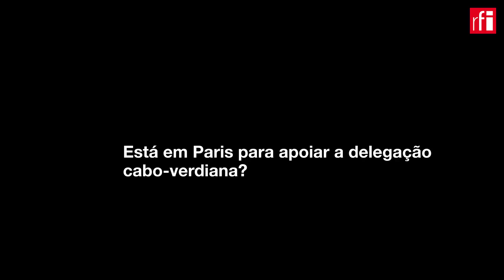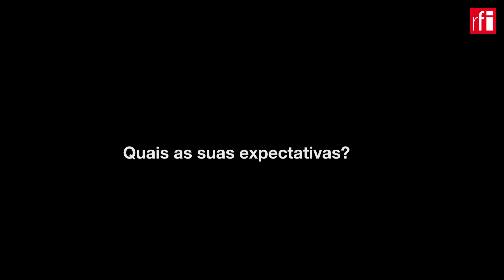José Maria Neves espera que Jogos Olímpicos sejam oportunidade para a Paz • RFI Português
O Presidente de Cabo Verde, José Maria Neves, está em Paris para acompanhar o início dos Jogos Olímpicos e em entrevista à RFI disse esperar que esta seja uma oportunidade para promover a paz no Mundo. Dos atletas cabo-verdianos, espera o melhor desempenho possível e ter uma medalha "seria muito bom".